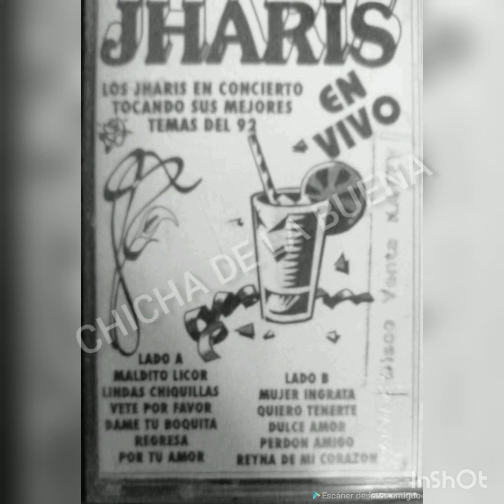Jharis de Ñaña en vivo 1992 (Quiero Tenerte) El Coloso